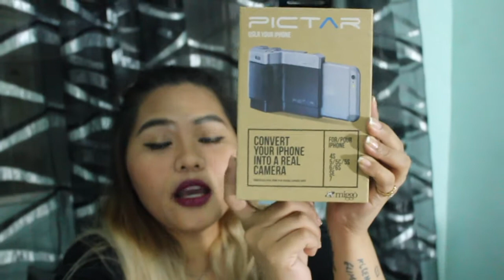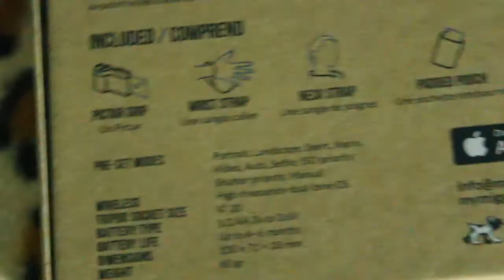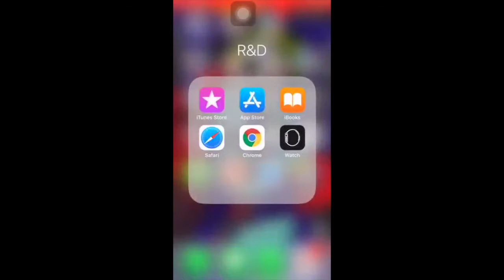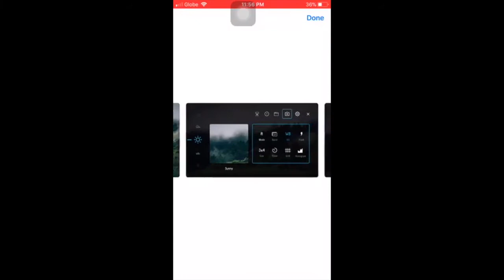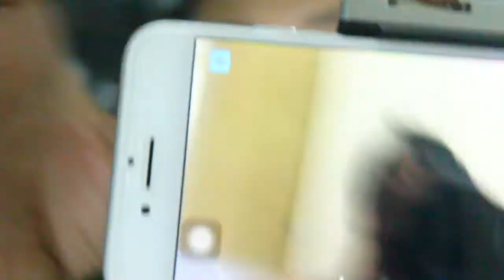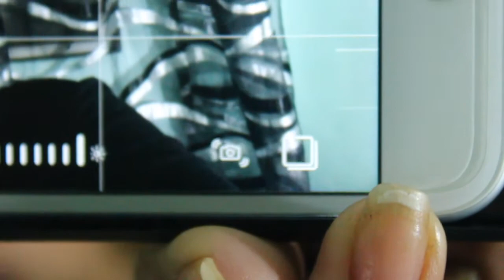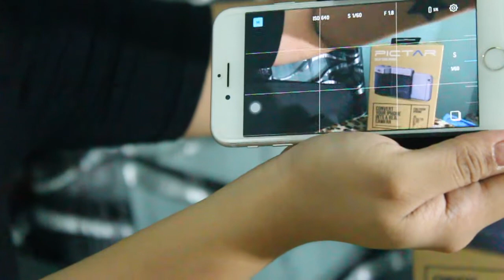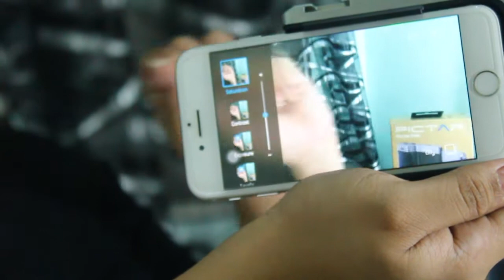Pictar One Unboxing & Introduction by Quinn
Pictar is a powerful iPhone camera-grip that connects easily to most iPhone and iPhone plus models and gives users unprecedented control over the iPhone’s camera through a user friendly app. Pictar is controlled by no fewer than five external buttons, and includes a patented, revolutionary interface which uses sound frequencies to activate the camera, which saves battery power compared to the standard Bluetooth connection. Pictar was born to address mobile photographers of all levels – from social recorders to professionals – who wish to get more from their iPhone camera and miss that good-old feeling of firmly holding and easily controlling a traditional camera. Including padded pouch, wrist and neck strap.